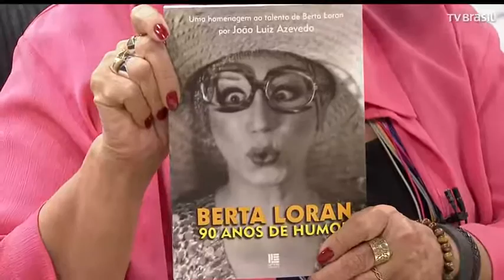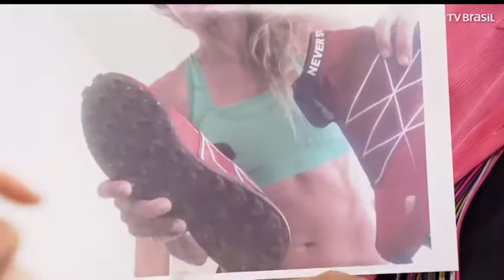Berta Loran comemora 90 anos com bate-papo descontraído no Sem Censura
A atriz e comediante Berta Loran celebra os 90 anos nesta semana. Para festejar a data, a artista natural da Polônia participa do programa Sem Censura desta terça (22/3), ao vivo, às 17h. Na ocasião, a atriz conversa com Leda Nagle sobre o livro “Berta Loran: 90 anos de humor”. O produtor João Luiz Azevedo que redigiu a obra também participa da conversa.
O programa recebe ainda a ultramaratonista Fernanda Maciel que conta a saga para subir e descer o Aconcágua em menos de um dia. A atleta mineira foi a primeira mulher a alcançar o ponto mais alto das Américas e voltar em exatas 22 horas e 52 minutos.
A dermatologista Livia Pino fala sobre a dermatite atópica, doença crônica que causa inflamação na pele.
A música fica por conta da compositora Irinéia Maria Ribeiro que lança disco homônimo.